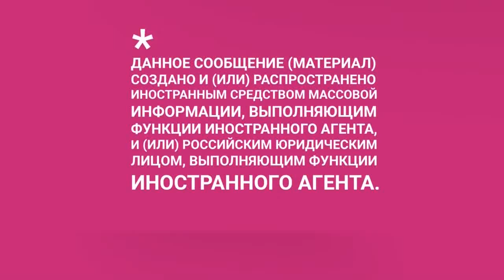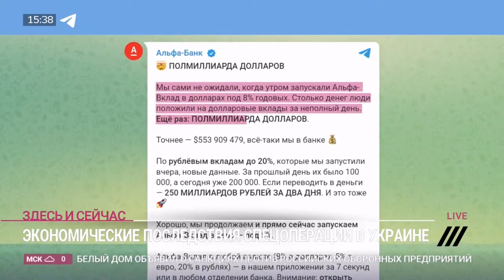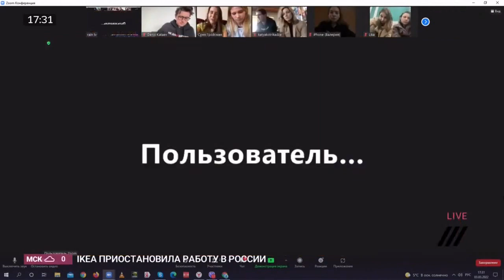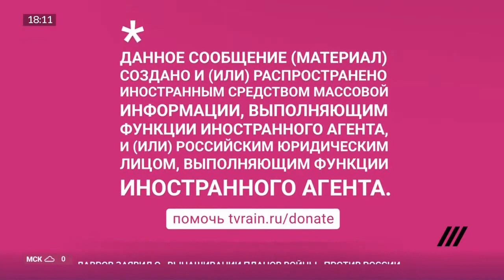последний эфир Дождя (03.03.2021) Last broadcast of russian independent channel TV Rain